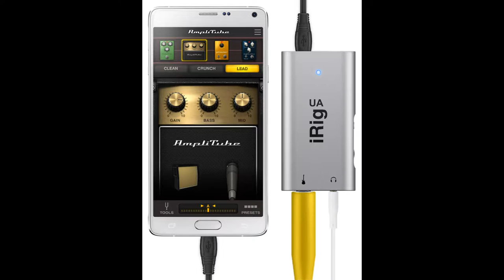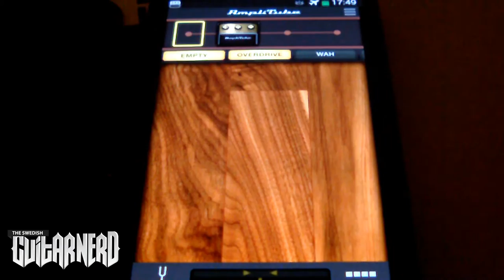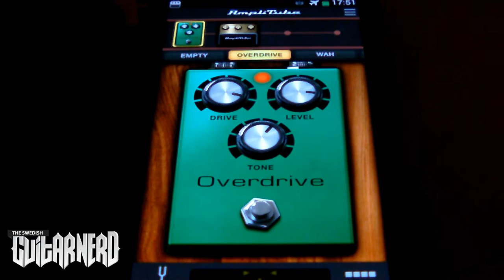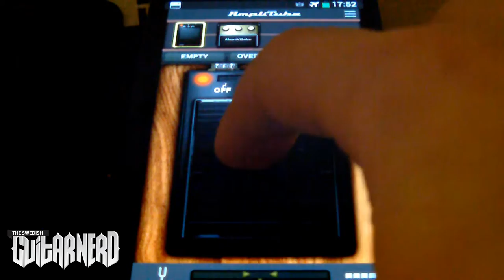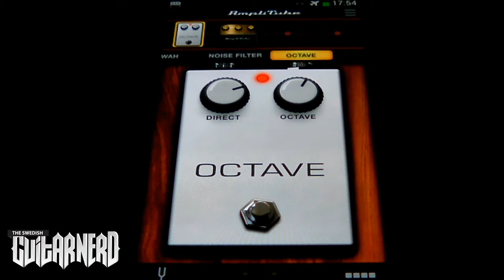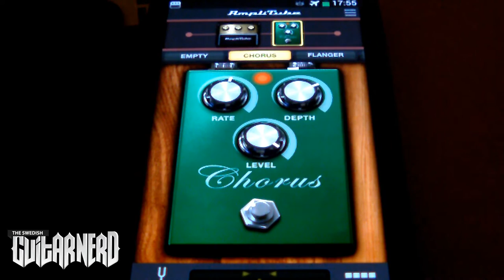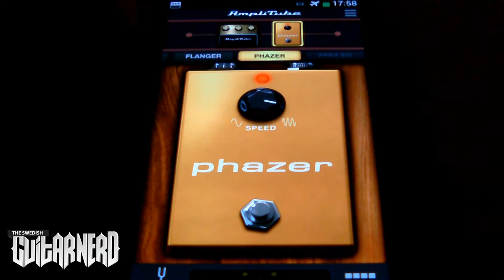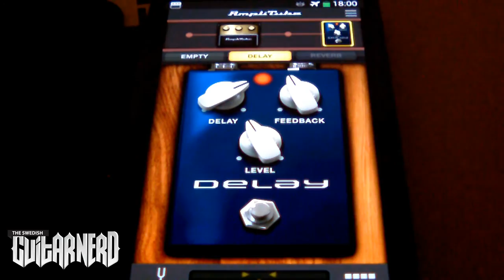iRig UA - demo effects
The Swedish Guitar Nerd demos the effects in Amplitube UA using the iRig UA.